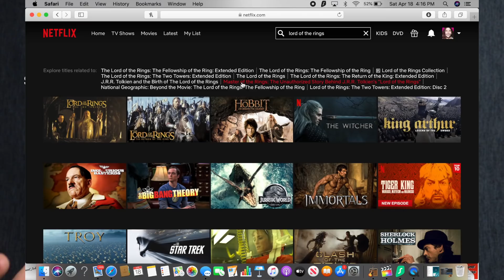ASMR The Longest Intro || What's Poppin'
Hello friends, it's another video of me repeating my intro for your relaxation and tingles, as simple as that. Enjoy!

P.S. I recorded this before the protesting started. I will be rambling about this of course in the near future. Please protest and protest peacefully. Love y'all, All y'all

SUFFICIENT APPAREL

T-Shirts - $15

Sweatshirts - $25

Hats - $8

- ASMR Area 51
- ASMR Time Travel
- ASMR “Curiosity and The Cold Ones” Storytime
- ASMR Happy Halloween Y’all
- ASMR “The Tough Times” Whisper
- ASMR with Andy
- ASMR Floating Head Test Ramble
- Smokey Mountain Vlog